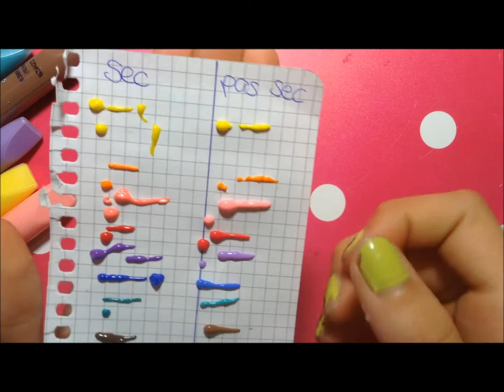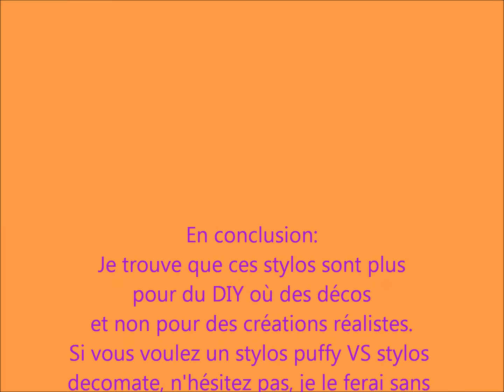Revue Stylos Puffy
descend un peu :)

Donc voilà on se retrouve dans une nouvelle  vidéo
j'èspère qu'elle vous plait.

- Chloé
- 14 ans
-  Suisse
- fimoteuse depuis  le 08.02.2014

A propos de la vidéo:
- filmée avec mon ipad mini
- montée avec movie maker miniature avec PhotoCat ou picsart

Musique employée:
 - bibliothèque youtube

Chaines citées:
- Aucunes ^^

Boutiques citées:
- Aucunes :D

Si tu as lu jusqu'à ici insère *pizza * dans ton commentaire, reste discret
Bisousss